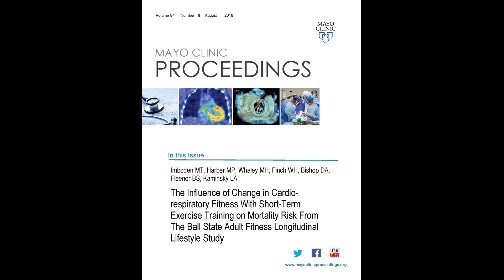Cardiorespiratory Fitness With Short-Term Exercise Training & Mortality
: Dr. Matthew Harber, Director of Clinical Exercise and Physiology at Ball State University in Muncie, IN, shares results of his study appearing in the August 2019 issue of Mayo Clinic Proceedings, which after offering 4- 6 months of exercise training to ~700 middle-aged men and women and then following them for ~30 years, found a 25 % reduction in mortality per 1 MET improvement in fitness, emphasizing the importance of fitness in maintaining health.  He suggests the response to exercise training should be monitored in the same manner as the response to medications.